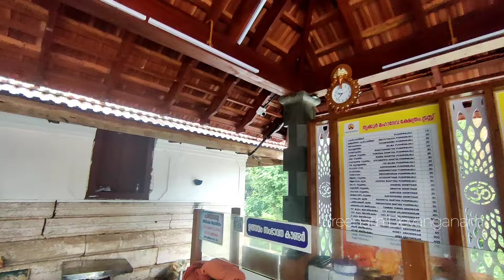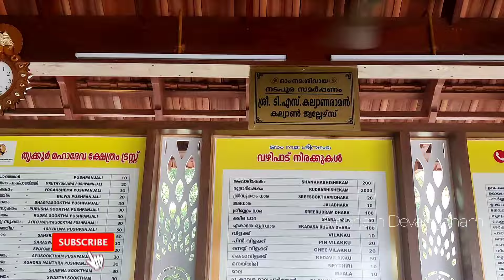കേരളത്തിലെ ഏറ്റവും വലിയ ഗുഹാക്ഷേത്രംThrikkur Mahadeva Temple/cave temple.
കേരളത്തിലെ ഏറ്റവും വലിയ ഗുഹാക്ഷേത്രം
Thrikkur Mahadeva Temple/cave temple.

അഗ്നിദേവനാൽ പ്രതിഷ്ഠിയ്ക്കപ്പെട്ടു എന്ന് വിശ്വസിക്കുന്ന പുരാതന ഗുഹാക്ഷേത്രമാണ് തൃക്കൂർ മഹാദേവക്ഷേത്രം. തൃശ്ശൂർ ജില്ലയിൽ മുകുന്ദപുരം താലൂക്കിൽ തൃക്കൂരിലാണ് ഈ ക്ഷേത്രം സ്ഥിതി ചെയ്യുന്നത്. അഗ്നിദേവനാൽ പ്രതിഷ്ഠിക്കപ്പെട്ടു അന്നു വിശ്വസിക്കുമ്പോഴും ഇത് പരശുരാമൻ സ്ഥാപിച്ചു എന്നു വിശ്വസിക്കപ്പെടുന്ന 108 ശിവക്ഷേത്രങ്ങളിൽ ഒന്നാണന്നും കരുതിപോരുന്നു . തൃശ്ശൂർ നഗരത്തിൽ നിന്ന് ഏകദേശം പത്തു കിലോമീറ്റർ തെക്കുകിഴക്കുമാറി മണലിപ്പുഴയുടെ തീരത്ത് 150 അടി ഉയരമുള്ള പാറയിലാണ് ക്ഷേത്രം. കേരളത്തിലെ ഏറ്റവും പേരുകേട്ട ഗുഹാക്ഷേത്രങ്ങളിലൊന്നാണിത്. ഈ ക്ഷേത്രം ആദിയിൽ ജൈനക്ഷേത്രമായിരുന്നുവെന്നും പിന്നീട് ഹൈന്ദവവൽക്കരിക്കപ്പെട്ടതാണെന്നും ചരിത്രകാരന്മാർ പറയുന്നു. അഗ്നിസ്വരൂപനായ ശിവൻ കിഴക്കോട്ട് ദർശനമായി കുടികൊള്ളുന്ന ഈ ക്ഷേത്രത്തിൽ, പക്ഷേ ശ്രീകോവിലിന്റെ നട വടക്കോട്ടാണ്. ഇത് ഈ ക്ഷേത്രത്തിന്റെ പ്രത്യേകതയാണ്. ശിവനോടൊപ്പം ക്ഷേത്രശ്രീകോവിലിൽ പാർവ്വതീസങ്കല്പവുമുണ്ട്. കൂടാതെ, ഉപദേവതകളായി ഗണപതി, ശാസ്താവ്, വരാഹമൂർത്തി (സാളഗ്രാമരൂപത്തിൽ), ഭദ്രകാളി, ദുർഗ്ഗ, ചാമുണ്ഡി, അന്തിമഹാകാളൻ, സപ്തമാതൃക്കൾ, നാഗദൈവങ്ങൾ എന്നിവർക്കും ക്ഷേത്രത്തിൽ പ്രതിഷ്ഠകളുണ്ട്. മകരമാസത്തിൽ തിരുവാതിരനാളിൽ മണലിപ്പുഴയിൽ ആറാട്ടോടുകൂടി സമാപിയ്ക്കുന്ന എട്ടുദിവസത്തെ ഉത്സവം, കുംഭമാസത്തിൽ ശിവരാത്രി, ധനുമാസത്തിലെ തിരുവാതിര,  തുലാമാസത്തിൽ തിരുവാതിരനാളിലെ കളഭാഭിഷേകം, കന്നിമാസത്തിൽ നവരാത്രി എന്നിവയാണ് ക്ഷേത്രത്തിലെ പ്രധാന ആണ്ടുവിശേഷങ്ങൾ. കൊച്ചി രാജ്യത്തെ പ്രധാനമന്ത്രിമാരായിരുന്ന പാലിയത്ത് കുടുംബക്കാരുടെ ഉടമസ്ഥതയിലാണ് ഈ ക്ഷേത്രം.